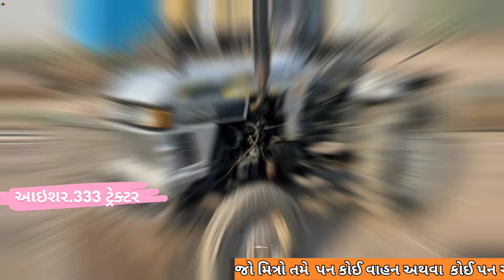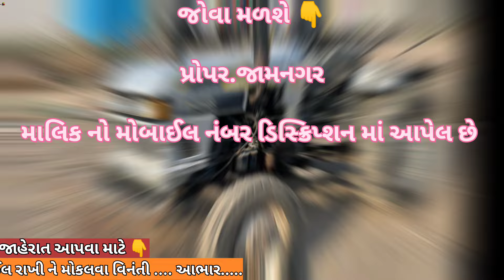આઇશર ટ્રેક્ટર વેચવાનું છે || મો📱.92650 46337 || Sell Eicher tractar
જોવા મળશે 👇

            પ્રોપર.જામનગર

        Instagram.com/vehicle_update_with_rk

Eicher Tractar
Car le vesh
Traler.
Vehicle update with RK
Farmtrac Tractar

juni car levesh
juna tractor